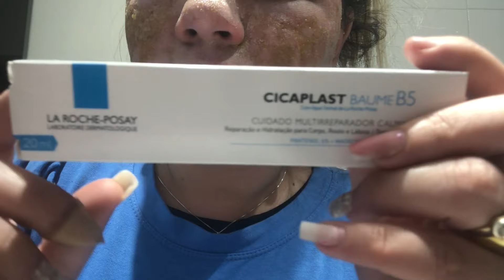Laser de Co2 TIVE INSOLAÇÃO - para cicatriz de acnes - antes, durante e depois